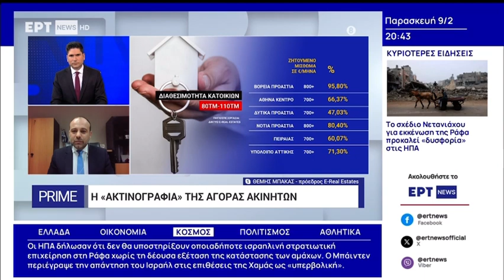9/2/2024 Σχολιασμός κ.Θεμιστοκλή Μπάκα Προέδρου της E-Real Estates στην ΕΡΤNEWS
9/2/2024 Σχολιασμός κ.Θεμιστοκλή Μπάκα Προέδρου του Πανελλαδικού Δικτύου E-Real Estates στην ενημερωτική εκπομπή «Prime» με τον Κωνσταντίνο Λασκαράτο στον τηλεοπτικό σταθμό ΕΡΤnews.